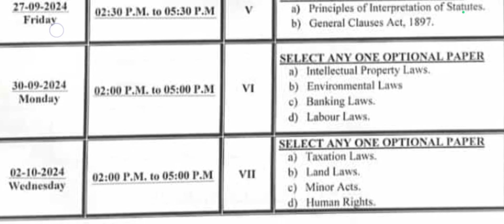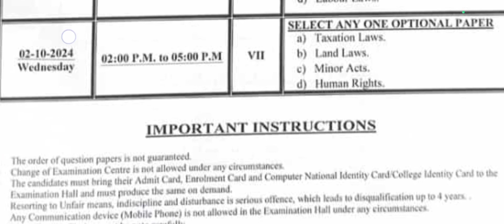LLB HON'S DATE SHEET ? FINAL SUPPLY EXAM 2022 UNIVERSITY OF KARACHI ! ROLL NO SLIP ? BEST OF LUCK !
UNIVERSITY OF KARACHI LLB HON'S FINAL SUPPLY EXAM 2022 DATE SHEET ? ROLL NO SLIP ? BEST OF LUCK  !

KARACHI UNIVERSITY LLB EXAM UPDATES

KARACHI UNIVERSITY LLB HON'S SUPPLY EXAM 2022